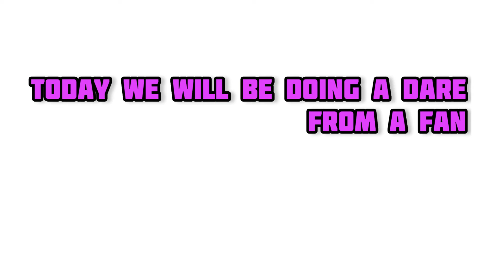Escaping the Jailbreak Prison only Using the Flintlock!!! (Roblox Jailbreak)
This took far to long xD

I use Inshot to edit my vids! (It is 100% free)